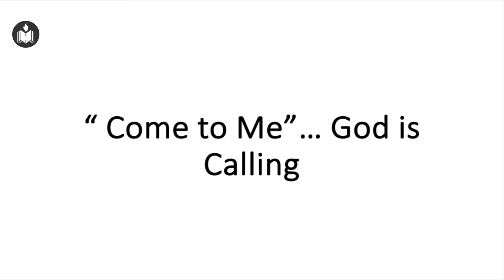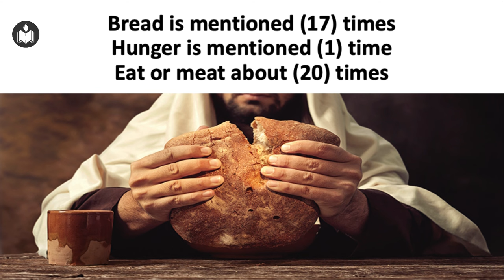2023 Year End Fasting Prayer | December 16th, 2023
2023 Year End Fasting Prayer  | December 16th, 2023

Service held at Hebron Oklahoma. Message by Johnson Mathew